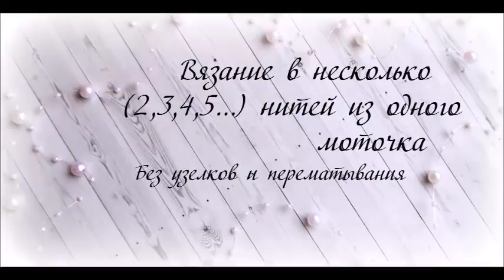Вязание в несколько (2,3,4,5...) нитей из одного моточка. Без узелков и перематывания